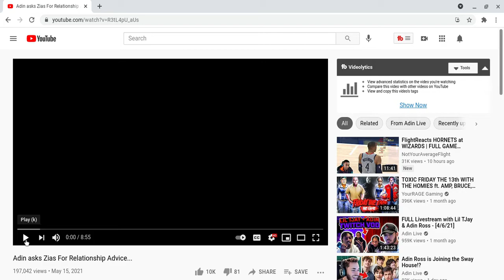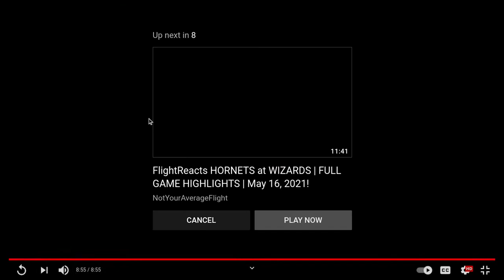Adin asks Zias For Relationship Advice...!!ZIAS ALWAYS LAUGHIN'!